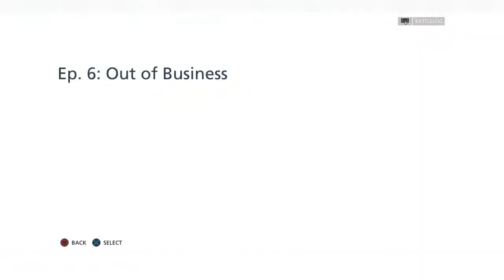Battlefield: Hardline (PS4) - incidental glitches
Just some random bugs, plus the results of half-hearted glitch finding in Battlefield: Hardline's single-player campaign (unpatched).

0:00 - an enemy had somehow wandered into a tight space between some shelves. I couldn't arrest him from there, but he finally popped out after becoming alerted. (Sorry for the somewhat dark footage.)

0:36 - a slight mechanics bug. If you throw shells and take out the scanner with a certain timing, the shell becomes your default weapon for some reason. Or that's what it looks like, at least.

When this happens, the control scheme changes a little. I think you can no longer throw shells with the regular input (touch pad). Instead, the regular shoot button throws shells. You also see a slightly glitchy looking "unsheathe" animation for the shells between each hand action.

1:09 - I took out the scanner as I entered a boat. This buffered the scanner action in the background, so when I drove into a cutscene, some of the scanner graphics became overlaid on top of gameplay. And finally, after the cutscene Nick took out the scanner automatically.

1:45 - several times when arresting people, they ended up being shoved inside nearby collision. Here's first example.

2:05 - the menus in this game are glitchy. You can easily regain control inside the menu by pressing Pause while entering a sub-menu like Options.

2:41 - you can even overlap two menus.

3:03 - I also overlapped the gear selection and Pause-menu for fun.

But, to give credit to the Frostbite engine, I couldn't find additional glitches from any of this menu craziness. Even when retrying at a wrong time, etc. Although I didn't try things out too extensively.

3:31 - Tyson ran down the stairs while flickering up and down rapidly.

3:43 - I managed to go out of bounds in one of the later levels. Jump on top of the parked car your characters arrived with and from there sprint jump towards the nearby fence. With some luck, Nick will vault over the fence and then you're out of the playable zone.

Unfortunately it seems that the playable area is delineated in a far more strict fashion in Hardline than in previous Battlefield-games. Instead of arbitrarily placed "don't go there" barriers, here it looks like all the zone outside of a defined playable area kills Nick eventually. So it makes any exploring or sequence breaking through OoB much harder of course.

4:24 - another glitchy arrest.

4:58 - there's a turret set piece where you blow up a ton of vehicles fairly late in the game. When I checked out the aftermath, I found one vehicle where the enemies inside hadn't as much died as just frozen in place.

5:24 - one last glitchy arrest. This is an anti-gravity arrest.